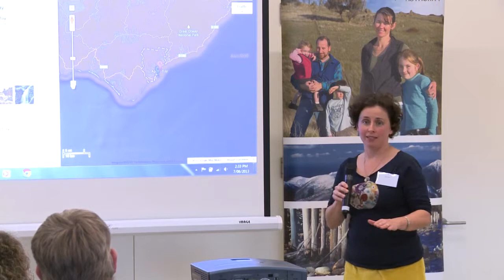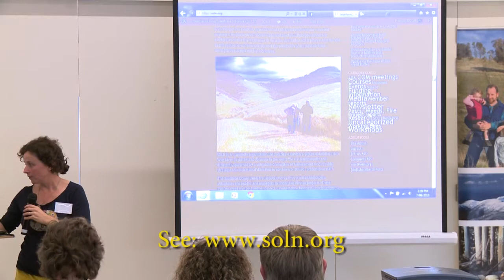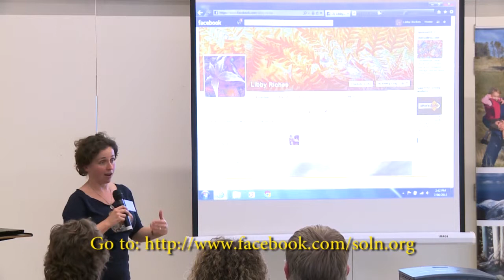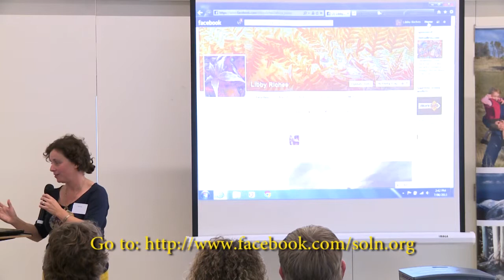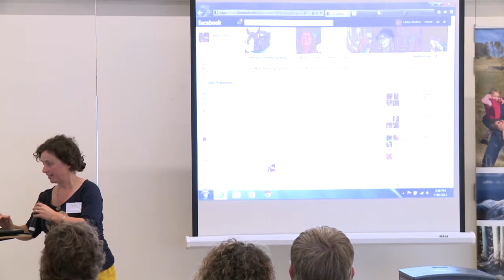Libby Riches - North East Landcare Forum 2013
Libby Riches is the communications facilitator for the Southern Otway Landcare Network

Libby Riches presents about her experience of running web based media for Landcare and discuss the Network's newest initiative, the Otway Food Circle, a new Landcare group that exists entirely within the virtual space.

This presentation does not focus on the how's and why's of having a Facebook page, Twitter account, Gateway presence etc. Rather it focusses on the "social" part of the social media equation: when is social media going to work for you? What makes for an effective social media presence? It will be asking to you think about where and how your community communicates and how to work with these existing patterns.

This presentation is from the 'Landcare, Looking Forward' - North East Landcare Forum, held in June 2013 in Wodonga,